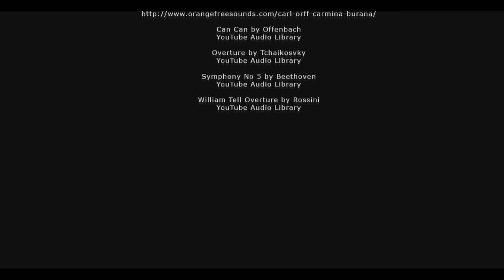O Rei Leão (DUBLADO BR) - Remakeboot (FINAL)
Boraaaa para a parte FINAL!!!

E para não perder nenhum vídeo,

Vozes:
Will Arruda
Angelo Jantorno

Versão Original:
Eder KFCard